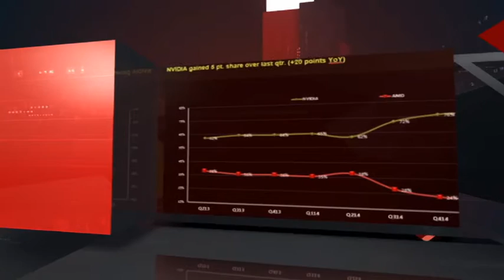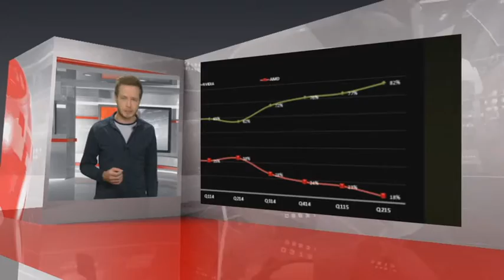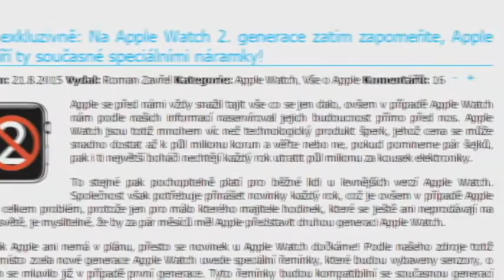PROnet. Ученые создали 3D-принтер, печатающий стеклом